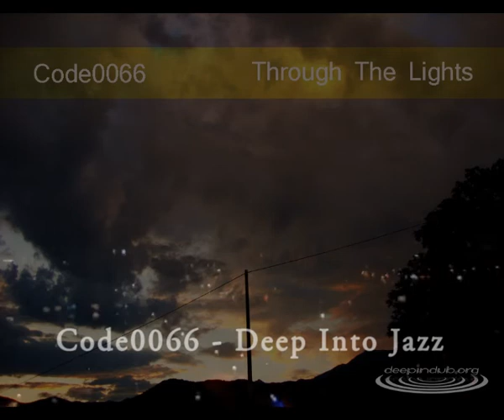Code0066 - Deep Into Jazz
Last night it was raining outside. So I recorded roughly 25 minutes of footage and sped it up to 280%. Only the lightnings are played at 30% speed.
It didn't  turn out as good as i hoped it would, but whatevz. Enjoy!

Taken from Code0066 -- Through The Lights
Label:Deepindub.org
Catalog#:[did046]
Format:3 × File, MP3, EP, 320 kbps
Country:Italy
Released:05 Nov 2010
Genre:Electronic
Style:Dub Techno, Ambient